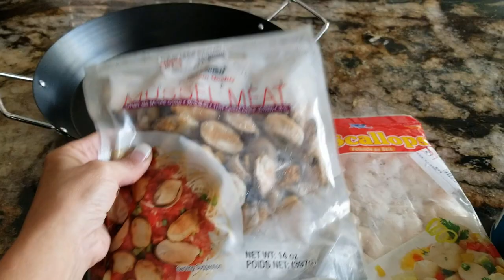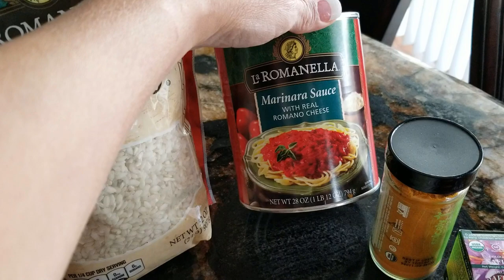Paella de Mariscos Paso a Paso Receta Deliciosa!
Como hacer una paella de mariscos con ingredientes de Estados Unidos, una version unica, un procedimiento diferente, resultado el mismo! super exquisita, animate a hacer esta paella y te aseguro que tus invitados quedaran con el ojo cuadrado! jajajaj
Da like y comenta si te ha gustado este video!

Saludos
Emi